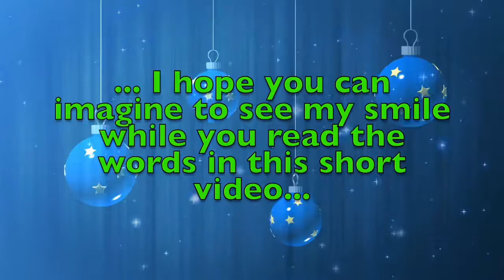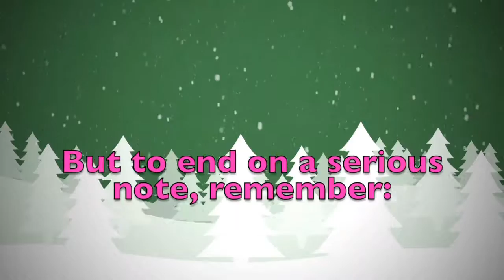Merry Christmas Clarissa! A special message just for you.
Merry Christmas dear Clarissa! These are a few personalised thoughts just for you! Did you like them? Would you send your Christmas wishes to your other friends...? On this youtube channel you will find videos for all kinds of names and nicknames. So, what are you waiting for? Surprise your friends by sending them a personalised video!